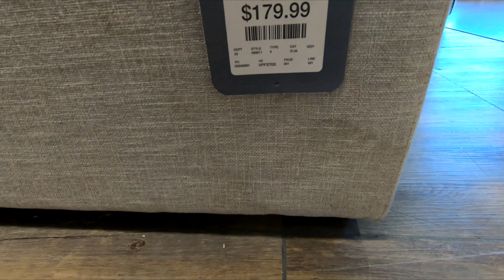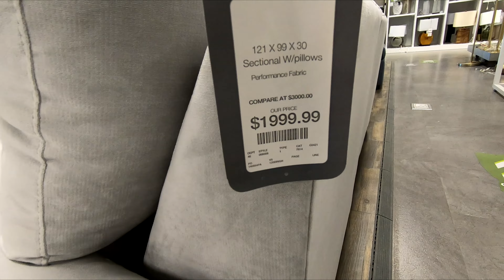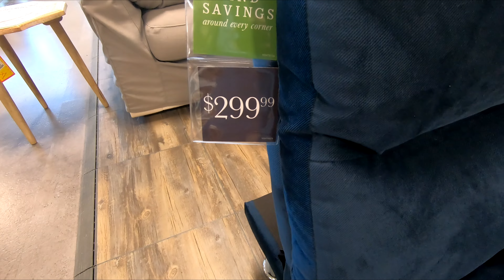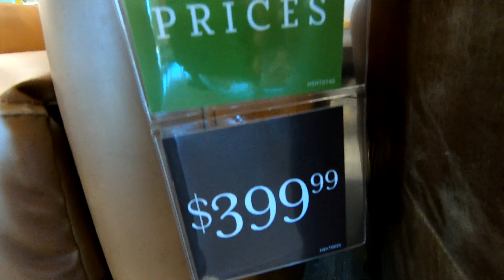HOME SENSE SOFAS COUCHES ARMCHAIRS COFFEE TABLES FURNITURE SHOP WITH ME SHOPPING STORE WALK THROUGH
WHITE LEATHER MODERN SECTIONAL SOFA SMALL SPACE REVERSIBLE CONFIGURABLE COUCH ON AMAZON OPPSDECOR FOLDING ELECTRIC TREADMILL FOR HOME RUNNING MACHINE FITNESS EXERCISE MACHINE ON AMAZON Home Sense or Homesense shop with me store walk through with home furniture and sofas and couches and sectionals and sofa and couch ideas and coffee tables and chairs and armchairs and modern style and for spring and summer 2021 and homesense homesenseshopwithme homesenseshopping shopping home furniture shopwithme storewalkthrough and this shop with me or come with me virtual shopping store walk through at the store in Manalapan NJ or New Jersey which is like a Walmart or BJs or Costco or Big Lots or Sams Club or Target or IKEA or TJ Maxx and also Marshalls or HomeGoods or At Home store and they also have home goods items like planters for plants and pots, furniture and chairs and baskets and tabletop decor, spring decorations and floral and flowers and vases and stem and stems and holiday seasonal decor and other items for the house to decorate and look nice and pretty and beautiful for spring time and summer and fall and winter and Christmas and filmed with my GoPro Hero 7 Black video camera and NJShoreBeachLife channel will have shop with me shopping store walk through videos from stores around the NJ or New Jersey shore area including Walmart, Target, IKEA, Home Goods, Marshalls, TJ Maxx, Burlington, Dollar Tree, Hobby Lobby and others and thanks so much for watching